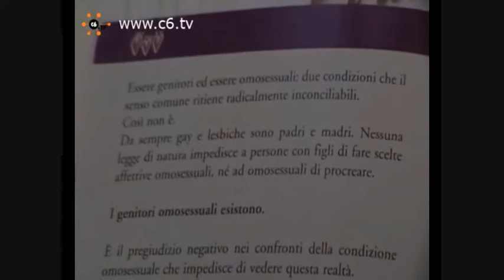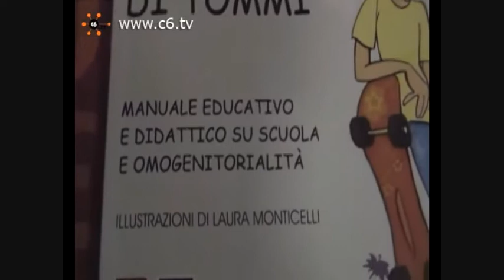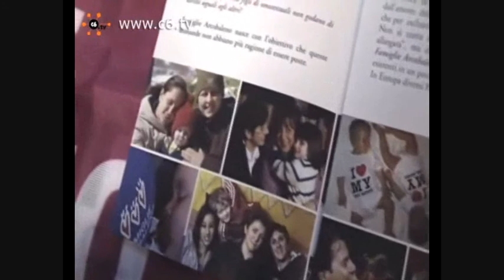22-11-2010 c6.tv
Marilena Grassadonia e Gianfranco Goretti di "Famiglie Arcobaleno" parlano, insieme all'Assessore alla Cultura e alle Pari Opportunità dell'XI° Municipio di Roma Carla Di Veroli, davanti alle telecamere di c6.tv il 22 novembre 2010 del progetto scuola che partirà a Gennaio 2011 a Roma dalla sede del Circolo di cultura omosessuale "Mario Mieli".